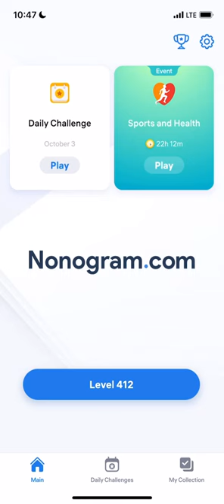Nonogram.com - Number Puzzle LEVEL 412